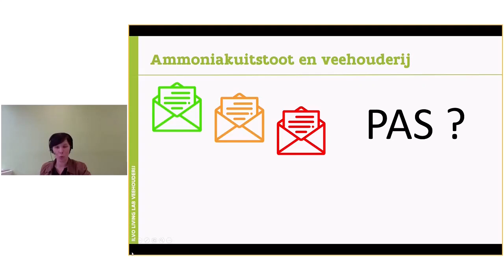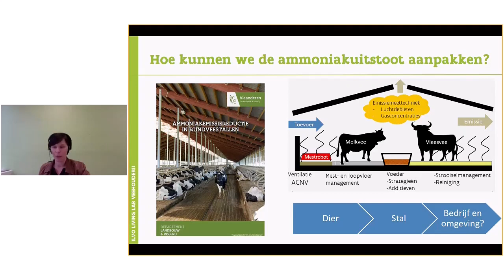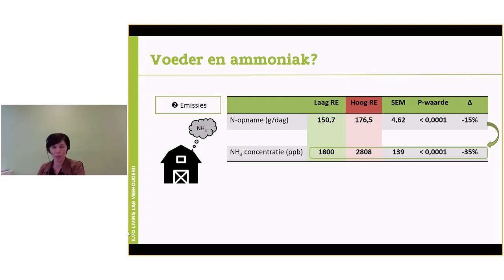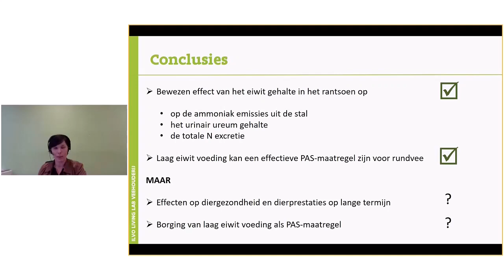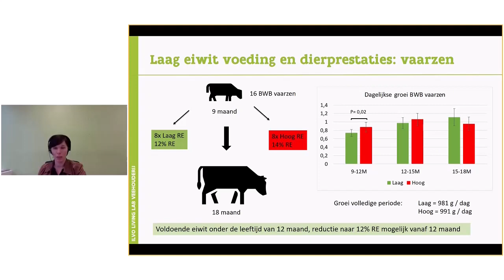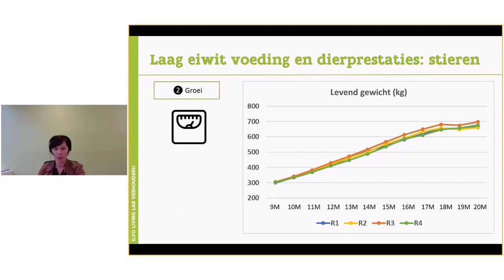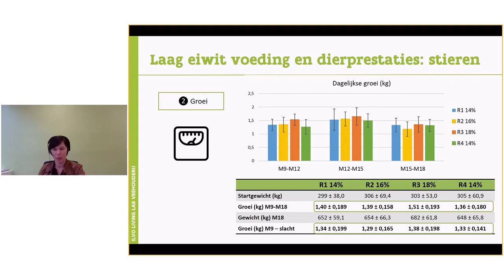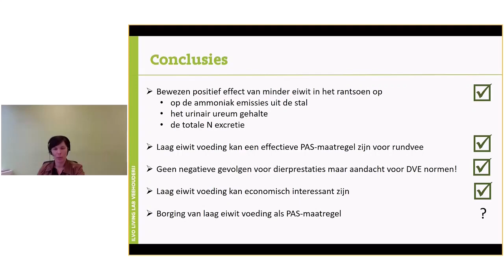Minder eiwit in het rantsoen: Impact op de ammoniakemissie en dierprestaties van vleesvee